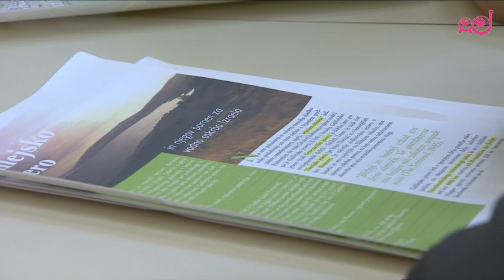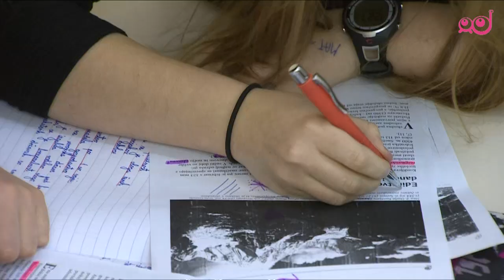Infodrom: šolska tekmovanja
V naslednjih nekaj tednih vas čaka kup šolskih tekmovanj, za katera se verjetno že pridno učite. Mi smo na I. OŠ Žalec preverili, zakaj se sploh učiti še za tekmovanja, če pa je s šolo toliko dela.

Ob petkih, ob 18.00 na prvem programu TV Slovenija.